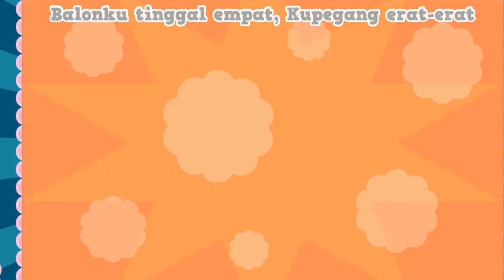BALONKU ADA LIMA - Lagu Anak Indonesia Populer